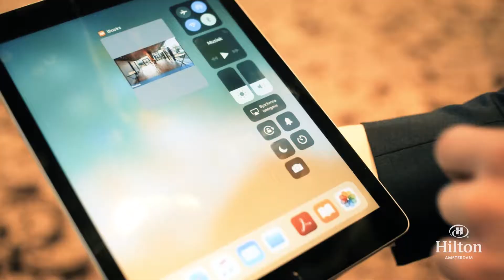A Tour through Our Meeting Rooms at Hilton Amsterdam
Whatever the occasion, HiltonAmsterdam has the expertise and range of venues to bring your event to life. Choose from 21 flexible function rooms, all equipped with WiFi access, which is complimentary in all public areas. Each room features individual air-conditioning, ergonomic chairs and modern conference equipment.